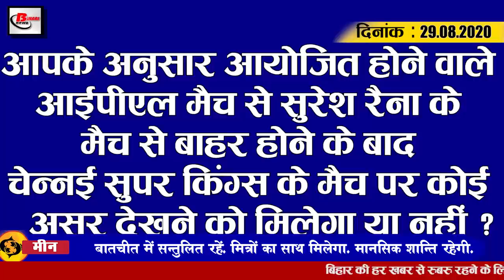Evening 29 August Bihar Nitish Kumar,RJD,JDU,CSK,Covid 19, Rhea Chakraborty,Bihar Assembly election.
Bihar evening news of 29 August 2020.Info on Nitish Kumar, Sushil Kumar Modi, JEE Main and NEET exam, Tej Pratap Yadav, Election Commision,CSK,CBI,Mahatam Gandhi setu
1. Bihar government ITI will appoint 3000 posts for government jobs
2. SPSinglaAgency gets tender for the bridge to be built parallel to MahatmaGandhiSetu
3. Increase in circle rate of land in an important area of Patna
4. Now the amount of annual grant received every month to water watchers in wards increased
5. CBI may conduct RiaChakraborty polygraph test in SushantSinghRajput case
6. RJD workers are eagerly waiting for LaluPrasadYadav.
7. Ganga water will reach Nalanda Nawada and Gaya soon
8. Train of many routes can be operational in the week before September
9. TejashwiYadav announced economic justice after coming to power
10. Protest showing of players at Dakbangla intersection on game day
11. ElectionCommission rejects sweep plan of nine districts
12. Number of Covid19 infected patients in Patna exceeds 20000
13. Left parties hand over demand letter to RJD
14. ChennaiSuperKings got a big shock
15. Over 76000 cases found in last 24 hours in India

So let's get to today's question and today's question is as follows: According to you, after the exit of Suresh Raina from the IPL match, Chennai Super Kings will have any effect on the match or not.